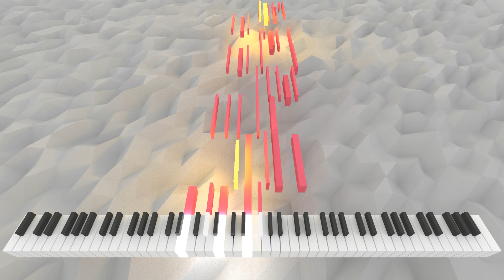Amiculebantur Accessus | AI Music